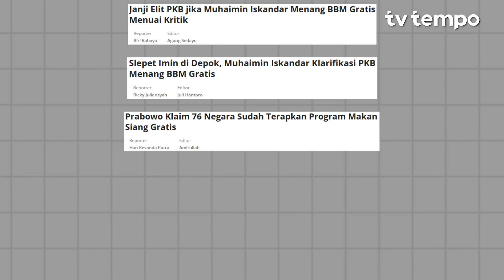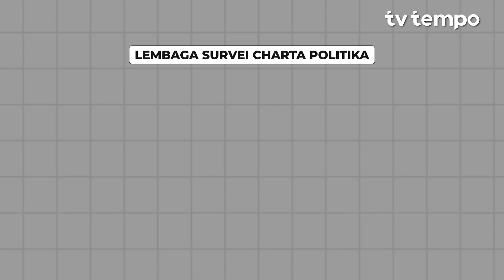Kampanye Demagogi Calon Presiden | FOKUS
Kampanye pemilihan umum semestinya menjadi kesempatan bagi kandidat presiden dan wakil presiden untuk melakukan pendidikan politik kepada para pemilih. Tapi hari-hari ini para elite politik memilih menjejali publik dengan gimik joget dan jargon kosong ketimbang membicarakan program yang merangsang diskursus dan kritisisme.